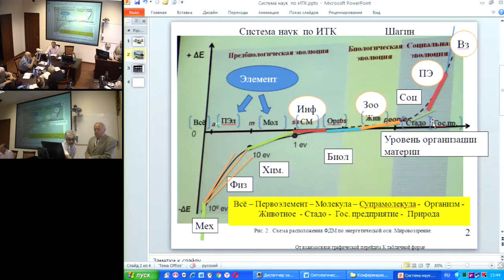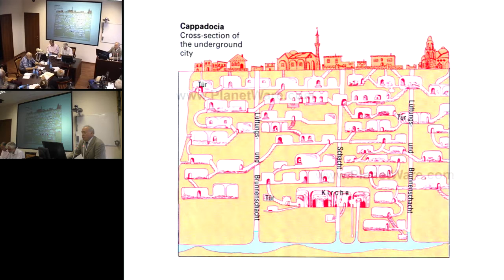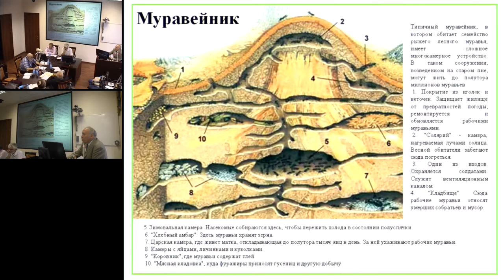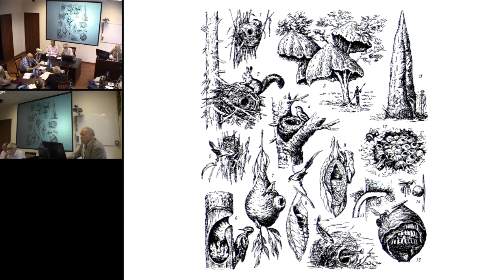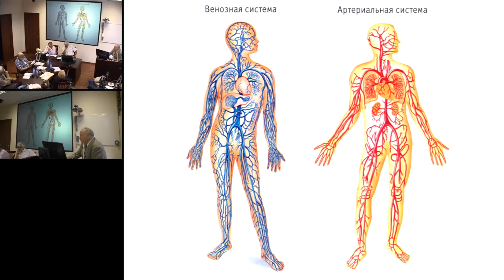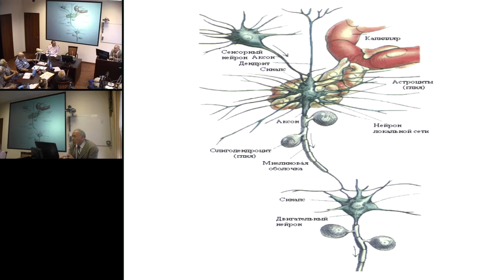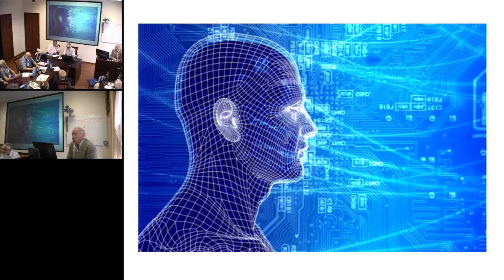Захаренко Г.П. Естественные и искусственные сети и системы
30 июля 2016 года
Международный Конгресс "Фундаментальные проблемы естествознания и техники"

В работе проанализирована и предложена классификация известных в настоящее время есте-ственных и искусственных сетей и систем.
Естественные системы – это прежде всего Вселенная, галактика, солнечная система, микро-космос; географические и физические системы.
Рассмотрены естественные экосистемы - природные образования: леса, пустыни, степи, горы и т.д. Биологические системы варианты классификаций, которых насчитывают сотни видов.
Системы флора и фауна подробно рассмотрены в различных источниках.
Особо можно выделить человека как наиболее сложно организованную систему.
Искусственные системы можно рассмотреть с позиции участия животных и/или человека: па-утина, пчелиные соты, грибница и т.д.
Обычно выделяют (классифицируют) искусственные системы исходя из степени участия че-ловека.
Искусственные системы можно подразделить на технические, социальные, экономические, политически и т.д. Каждую из этих систем можно декомпозировать по выбранному критерию и в свою очередь рассматривать как систему конкретного вида.
Особое внимание уделено сетям, которые в настоящее время продолжают интенсивно разви-ваться: сети связи, оздоровительные, образовательные сети, МЛМ и т.д.
В работе рассматривается вопрос об участии биологических систем в создании искусственных сетей.